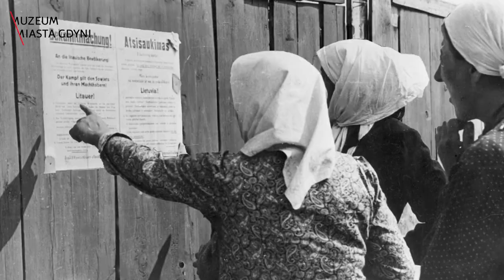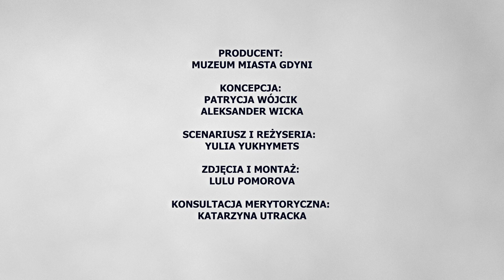Obecne – kobiety w Armii Krajowej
Film Muzeum Miasta Gdyni zrealizowany we współpracy z Portem Gdynia S.A.

Nie sposób mówić o historii II wojny światowej, pomijając rolę kobiet w walce. Wszystkie one wykazały się niespotykaną determinacją w walce o wolność, o rodzinę i bliskich, o dom i swoje ukochane miasto.

O sanitariuszkach i łączniczkach, ale również o kobietach pełniących funkcje dowódcze, walczących na pierwszej linii frontu i o tych, które podejmowały codzienną walkę o przetrwanie swoich rodzin, opowie film Muzeum Miasta Gdyni, który powstał w partnerstwie z Portem Gdynia. Jest to pierwszy taki gdyński portret filmowy weteranek Powstania Warszawskiego i na pewno nie ostatni. To nie jest koniec opowieści, naszym zadaniem jest pisać ją dalej.

Bohaterki filmu to Krystyna Cembrzyńska-Piłat i Krystyna Kodymowska, żołnierki służące niegdyś w Armii Krajowej.

Koordynacja projektu: Patrycja Wójcik
Koncepcja: Patrycja Wójcik i Aleksander Wicka
Zespół projektowy: Marta Borowska-Tryczak, Justyna Gorgoń, Dorota Lewandowska, Michał Miegoń, Ewa Siwek
Scenariusz, reżyseria, nagranie i montaż filmu: Yulia Yukhymets i Yulia Pomorova
Konsultacja merytoryczna: dr Katarzyna Utracka
Organizator: Muzeum Miasta Gdyni
Partner: Port Gdynia SA
Patronat Honorowy: Prezydent Miasta Gdyni Wojciech Szczurek
Specjalne podziękowania dla Pani Hanny Góreckiej oraz Szkoły Podstawowej nr 26 im. Żołnierzy Armii Krajowej w Gdyni za pomoc i współpracę.